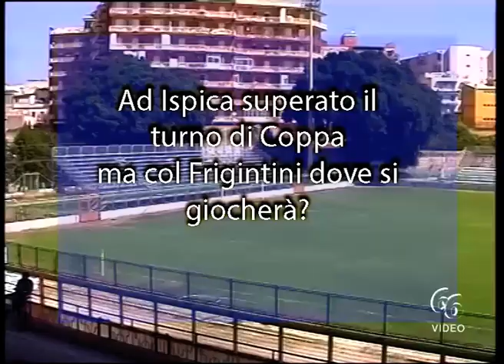Ad Ispica superato il turno di Coppa